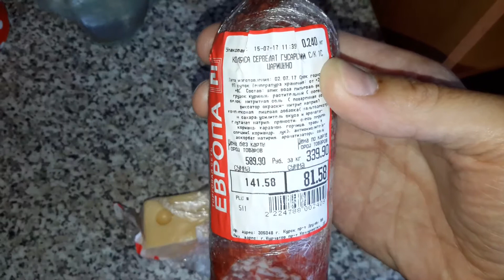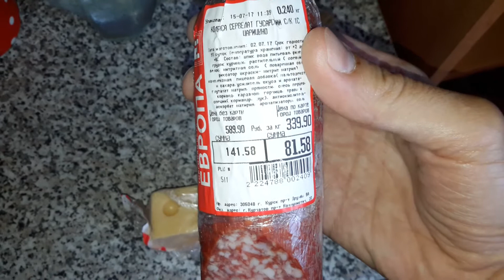ASMR EATING SOUNDS. БУТЕРБРОДЫ С КОЛБАСОЙ СЕРВЕЛАТ И СЫРОМ МААСДАМ. ЧАЙ.ОБЖОР.